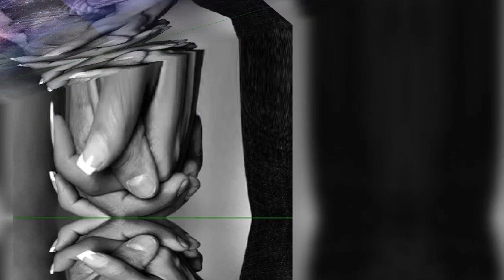💘TE QUIERO MUCHO,,,,GRUPO LIBRA,,,💘💞L,,,,,Y,,B,,,💞